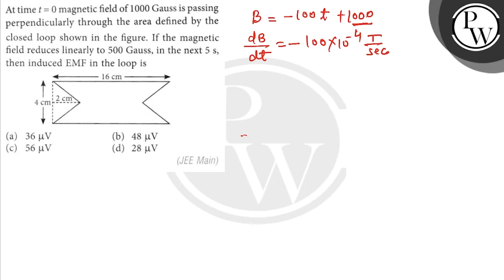At time \( t=0 \) magnetic field of 1000 Gauss is passing perpendic...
At time \( t=0 \) magnetic field of 1000 Gauss is passing perpendicularly through the area defined by the
\( \mathrm{P} \) closed loop shown in the figure. If the magnetic

W field reduces linearly to 500 Gauss, in the next \( 5 \mathrm{~s} \), then induced EMF in the loop is
(a) \( 36 \mu \mathrm{V} \)
(b) \( 48 \mu \mathrm{V} \)
(d) \( 28 \mu \mathrm{V} \)
(JEE Main)